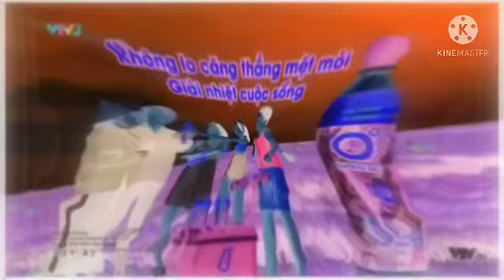Quảng Cáo VIM in M Major